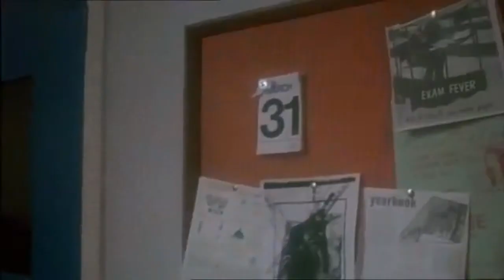4ky - 1. Nisan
from Slaughter High (1986) Videoclip
-Her comes Marty-